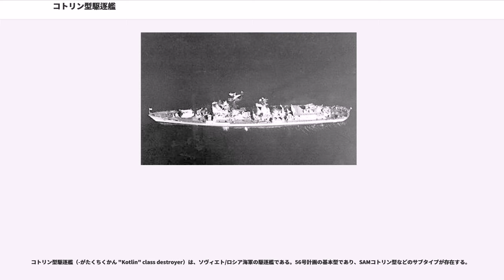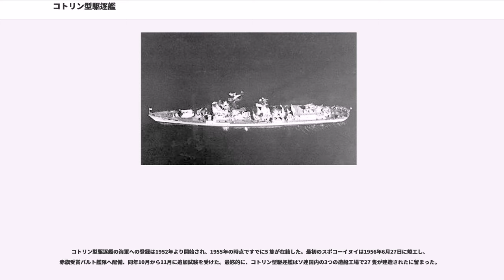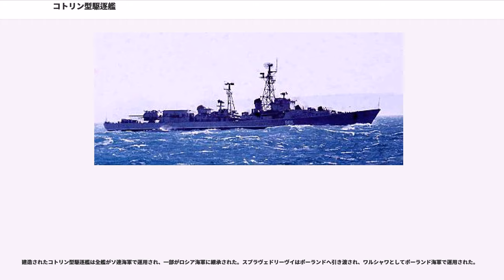コトリン型駆逐艦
コトリン型駆逐艦（-がたくちくかん "Kotlin" class destroyer）は、ソヴィエト/ロシア海軍の駆逐艦である。56号計画の基本型であり、SAMコトリン型などのサブタイプが存在する。

コトリン型はNATOコードネームであり、ソ連海軍の計画名は56型駆逐艦（スポコーイヌイ級）（""）である。「コトリン」はロシアの「コトリン島」あるいはこれに因んで命名された帝政ロシア時代の水雷艇の名称に由来する。

56号計画は、「改41号計画」という位置付けで1951年夏より計画が開始された。この年の6月2日付けのソ連政府第1867-891号政令により、計画は正式に「41号技術計画のスペック変更型」という規定がなされた。政令は、戦後初めて設計された41号計画型駆逐艦の過大な排水量に不満を感じたヨシフ・スターリンがその小型化を求めたことによると考えられている。41号計画は失敗と看做され、1番艦のネウストラシームイ1 隻が建造されただけに終わっている。56号計画は41号計画反対派によって設計が進められたが、その具体的進展については正式には公表されていない。恐らくは、ネウストラシームイの建造が開始された頃に56号計画の設計が開始されたと考えられているが、これはつまり41号計画の是非が問われる以前に「発展型」の開発が始められていたということになる。

結局のところ、56号計画の目的を明確化することはできない。少なくとも言えるのは、発注側（ソ連海軍）ではなく産業側の要求で計画は作成されたということである。計画が進む中で、設計陣も41号計画の最も主要な監督官に代わった。開発要求では、スペックは41号計画との比較において、排水量で3770 tに対し3150 t、速力は36 knに対し39 kn、航続距離は5500 浬に対し4000 浬、行動期間は20日間に対し10日間、主要兵装は4 基の小型砲塔に収められた45 mm安定式連装自動砲SM-16に対し4 基の45 mm非安定式連装自動砲SM-20-ZiFとされた。56号計画計画では、従来予定された41号計画型駆逐艦110 隻の建造計画に対し、100 隻の同型艦の建造が予定された。このように、41号計画の排水量を抑えて速力と航続距離を増すよう修正をした結果、「発展型」の性能は本質的に低下させられた。計画はすぐに見直され、速力と航続距離はそこまで重視しなくてもよいこととされた。それでもなお、1954年4月4日付けの第1648-592号政令では3230 tの排水量と38.5 knの速力が要求された。

前計画との間に、基本的な変更要素は存在しなかった。最大の変更点は、構造上のものであった。船体形状は要求された排水量における装備品と機関配置のために最適の形状とされ、殊のほか航洋性は優れていたが航続距離にはやや不満が残った。荒天時の対策としては、隔室の防水設備の改良が行われた。上部甲板には増築された上部構造が設置され、軽量化と経済性工場のためこれはすべてアルミニウム製とされた。しかし、この構造は容易に変形し、またひどい振動を招いた。1番艦の建造中に3度も修理が行われ、最終的には完全な鋼鉄製に改められてしまった。コトリン型駆逐艦は、破片から艦を防禦する装甲を有していた。司令塔、艦橋周り、魚雷発射管防禦壁、機関室覆い、最初の1 発を装填する砲弾起重機には10 mm、主砲砲には20 - 40 mmの装甲が施された。

エンジン出力は、41号計画の66000 馬力から72000 馬力に強化された。しかしながら、エネルギー転換効率は41号計画の79 %より5 %悪化の74 %となった。最終的に1番艦スポコーイヌイの海上公試において明らかになったのは、41号計画型の完全な繰り返しとなる不十分な速力であった。41号計画型より400 t少ない排水量で、10000 馬力も大きな出力を持つ機関を搭載し、スポコーイヌイが達成できたのはただネウストラシームイより1 kn早いだけの速力であった。特別審理が行われ、主任技師がその責任を問われた。その結果、56号計画でも彼の設計した41号計画とまったく同じ艦尾・スクリュー・操舵装置の「正しくない」設計が論理的に明らかにされた。スポコーイヌイは艦尾を新しい「正しい」設計に変更する必要に迫られた。この変更は比較的すばやく、また十分に行われた。その結果、56号計画型の速力は39 kn近くに達するようになった。特に優れていたのはナストーイチヴイで、1957年の海上公試において41 kn...